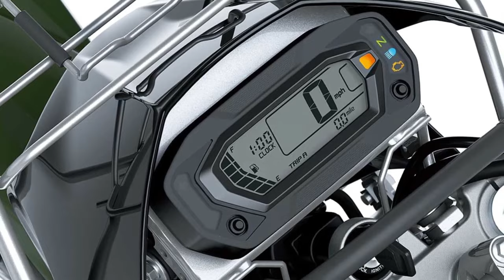2025 Kawasaki Stockman 250 | a remarkable evolution in the realm of dual-purpose motorcycles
The 2025 Kawasaki Stockman 250 is a remarkable evolution in the realm of dual-purpose motorcycles, combining advanced technology with the rugged reliability that the Kawasaki brand is renowned for. This model stands out in its class, offering a perfect blend of power, durability, and versatility, designed to meet the demands of both off-road enthusiasts and everyday riders.
At the heart of the 2025 Stockman 250 is its powerful engine, a 249cc single-cylinder four-stroke unit that delivers an impressive balance of power and efficiency. This engine is engineered to provide robust performance across a variety of terrains, making it a reliable choice for both trail riding and commuting. The engine's design emphasizes longevity and ease of maintenance, which are crucial for riders who depend on their bikes for both recreational and practical purposes.